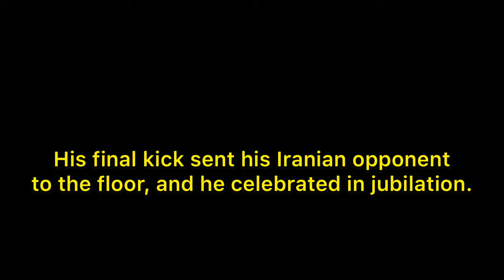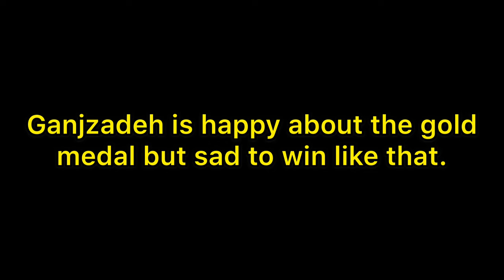TAREK HAMDI VS SAJAD GANJZADEH KARATE GOLD MATCH, OLYMPIC CONTROVERSY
Getty, AP

This channel doesn’t own the photos and video clips used on this channel.